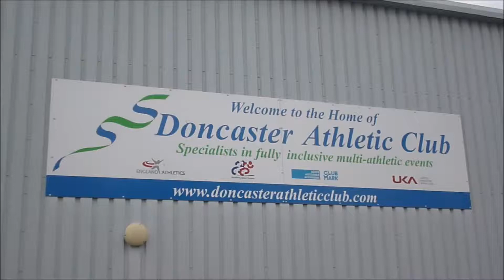Doncaster Open 3000m 01/04/2017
The 3000m at the Doncaster Open, held at the Keepmoat Stadium, Doncaster on Saturday 1st April 2017.

1. Gregan Clarkson - 9:23.22
2. Matthew Quibell - 9:35.85
3. Alex Hoggard - 9:48.03.